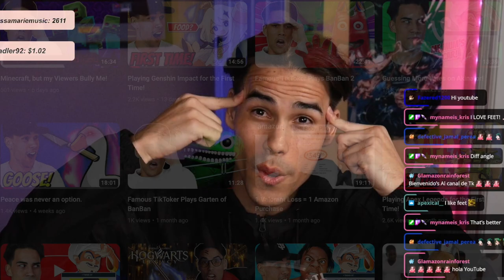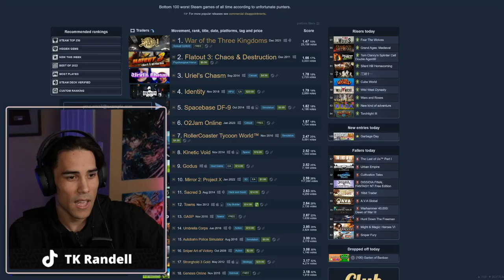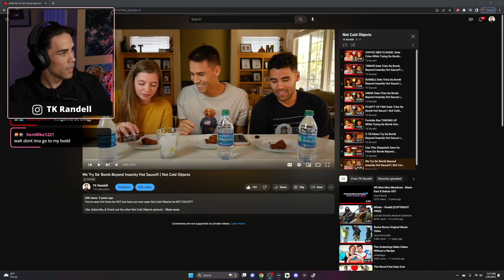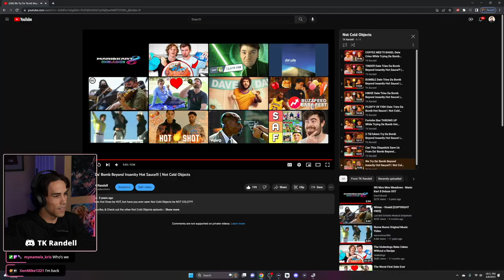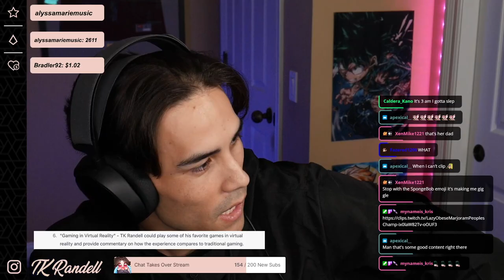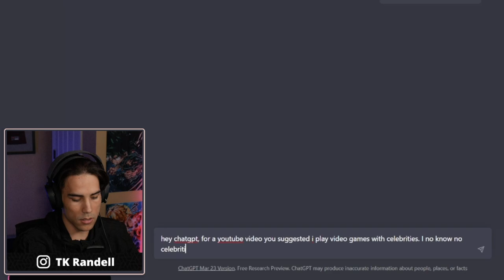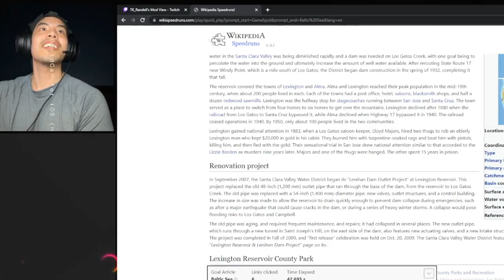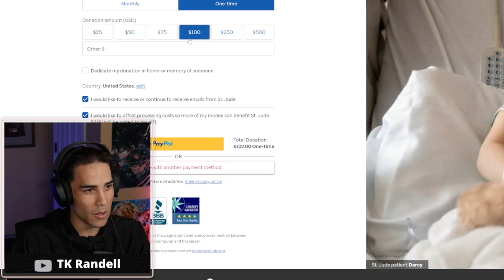I Let ChatGPT Direct This Video...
Aye Eye.

I asked ChatGPT for 10 YouTube Video Ideas for the TK Randell channel and did every single one in a stream!